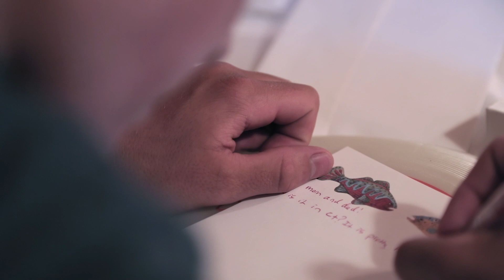Kieve Camp for Boys